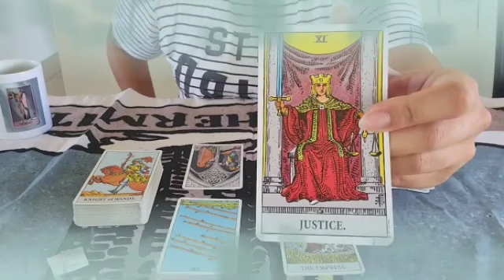برج السرطان لأسبوع الاول لشهر يونيو 2023 || حساب ليك هينكشف😔Fحرف شخص يبكي عليك🤔سحر محبه عشانك للأسف💔